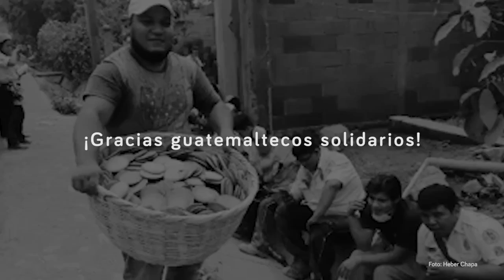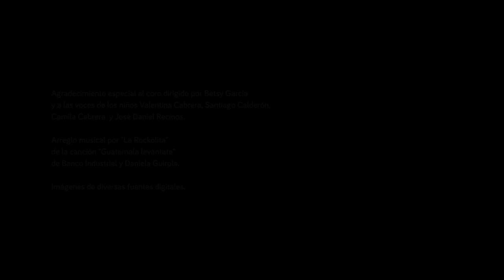¡Gracias Guatemala! - Guatemala.com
¡Gracias Guatemala por demostrar que somos un país con un corazón gigante! 🇬🇹💙 Gracias a cada corazón que entregó su esfuerzo para seguir levantando nuestro país ❤